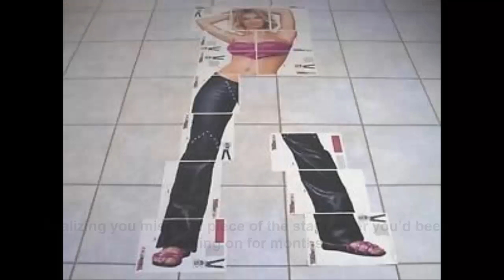Top Ten Worst Parts Of Being A Girl In The Early ’00s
1. Burning off a chunk of hair trying to crimp it so it looked just like Christina’s.

2. Realizing you missed a piece of the star poster you’d been working on for months.

3. Trying to undo the braid you got on that vacation you went on to the Bahamas with your family and just losing the whole lock of hair

4. When insects would occasionally get stuck in the 14 layers of lip gloss you were wearing.

5. Or your hair. Hard to say which was worse.

6. Plucking your eyebrows just a *little too much.

7. And then never quite being able to naturally fill them back in.

8. Garnier hair dye that looked a little bit different from what you were promised on the box

9. When those things on your favorite earrings were so bent that they didn’t fit anymore

10. When your transparent bra strap stuck to your skin in the summer.
worst part of growing up in the 00s, being a girl in the 00s, being a girl in the 2000s, girl in the 00s, growing up in the 00s,growing up in the 2000s,